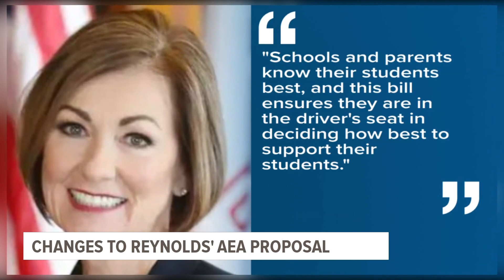Reynolds amends AEA proposal | Local AEA leader weighs in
Reynolds said in her Condition of the State address that AEAs "have grown well beyond their core mission of helping students with disabilities".